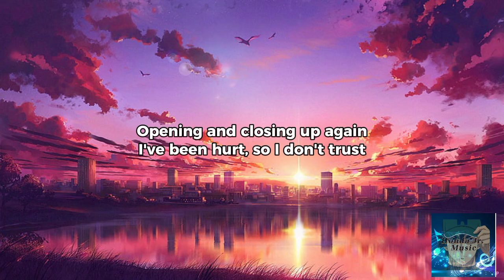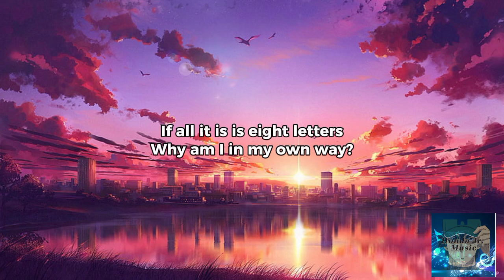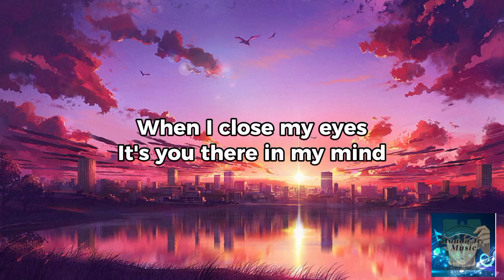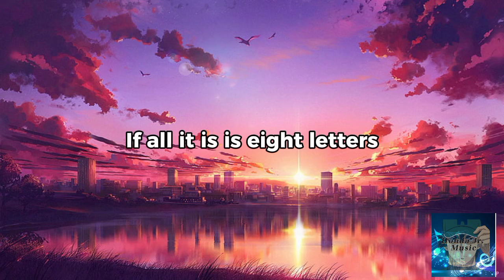8 Letters - Why Don't We (Lyrics)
Welcome to my Channel, I hope you enjoy and appreciate listening to my music video that  can be relaxing you and make you happy. if you like my video you can like, comment and share.